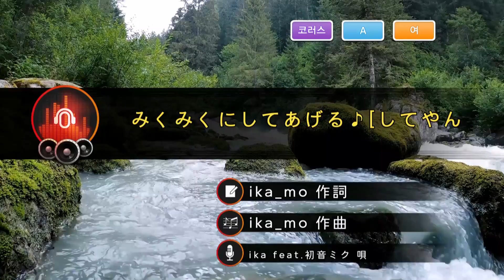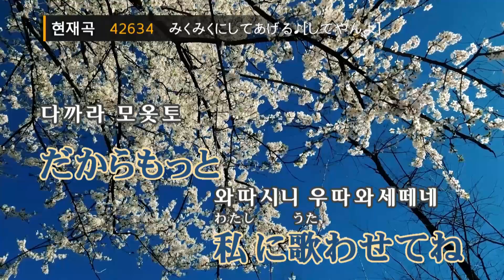미쿠미쿠니 시테 아게루 시테얀요(feat.하츠네미쿠) - 이카(みくみくにしてあげる♪[してやんよ] - ika feat.初音ミク) (KY.42634) / KY Karaoke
★ 곡 정보 ★
번호 : 42634
제목 : みくみくにしてあげる♪[してやんよ]
가수 : ika feat.初音ミク
작사 : ika_mo
작곡 : ika_mo

Copyrightⓒkeumyoung